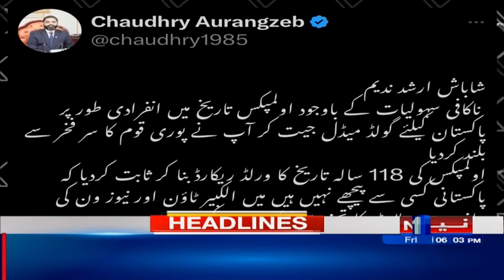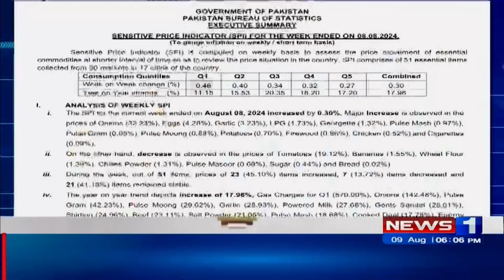Headlines 06 PM | Important Meeting of Army Chief General Asim Munir | News One